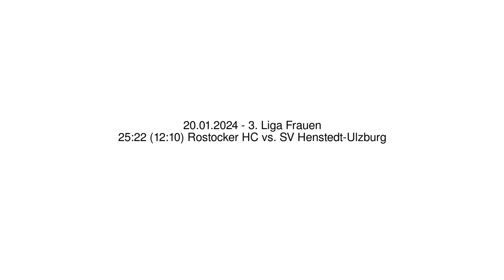25:22 (12:10) Rostocker HC vs. SV Henstedt-Ulzburg - 20.01.2024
25:22 (12:10) Rostocker HC vs. SV Henstedt-Ulzburg